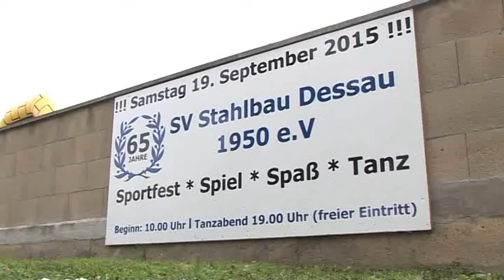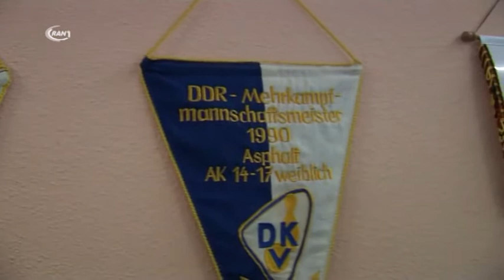65 Jahre SV Stahlbau Dessau - RAN1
Derzeit werden viele Jubiläen gefeiert, beispielsweise 25 Jahre Sachsen-Anhalt. In Dessaus Süden wurde ein viel größeres Jubiläum gefeiert: 65 Jahre SV Stahlbau Dessau 1950 e.V.